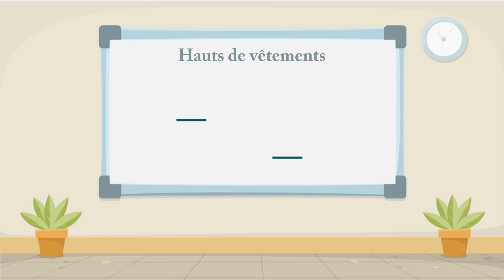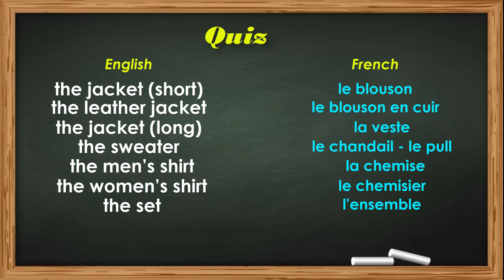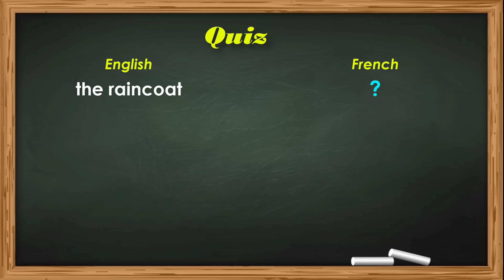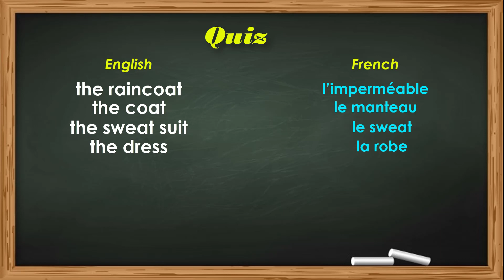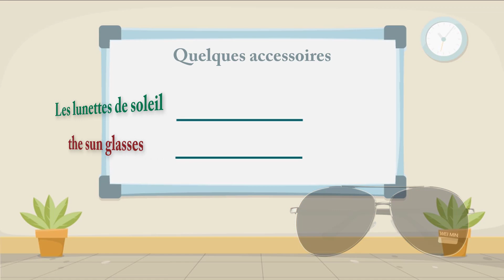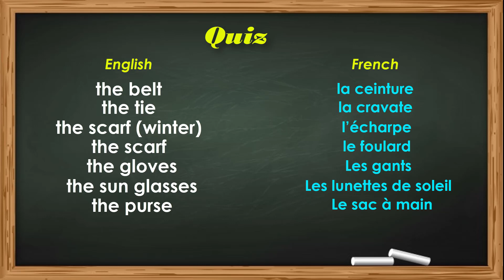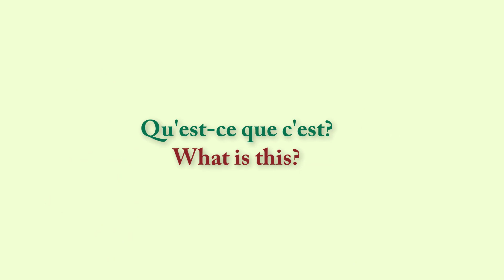Hauts de vêtements - level 4 - French Dictation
In this video "Hauts de vêtements" you will learn the names of the different upper garments. The tops of clothes cover the shoulders, the back and part of the bust. They don't go lower than the middle of the thighs. Here are some examples: le blouson, le blouson en cuir, la veste, le chandail - le pull, l’écharpe, le foulard, etc. Practice them in French!
A garment is an article of clothing used to cover a part of the human body. It is most often made of fabric but the materials used for its manufacture tend to diversify over the centuries. Here you will practice the pronunciation of this French vocabulary.

TIMESTAMP:
00:07 Words Hauts de vêtements part 1
00:56 Quiz of part 1
01:48 Words Hauts de vêtements part 2
02:37 Quiz of part 2
03:31 Words Quelques accesoires part 3
04:19 Quiz of part 3
05:11 Practice part 1
06:14 Practice part 2

LIST OF FRENCH DICTATION IN FRENCH
SOCIAL MEDIA - HERE YOU CAN FIND US

for french courses or practice